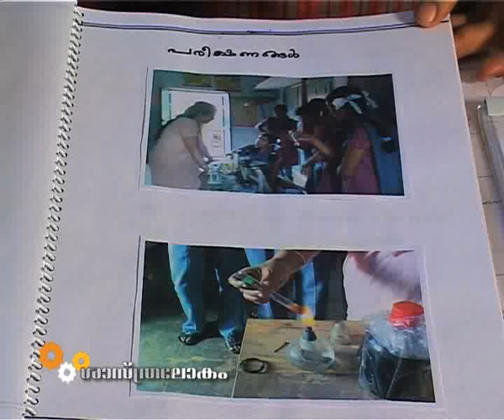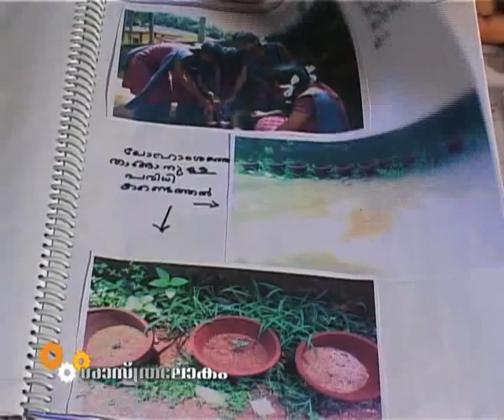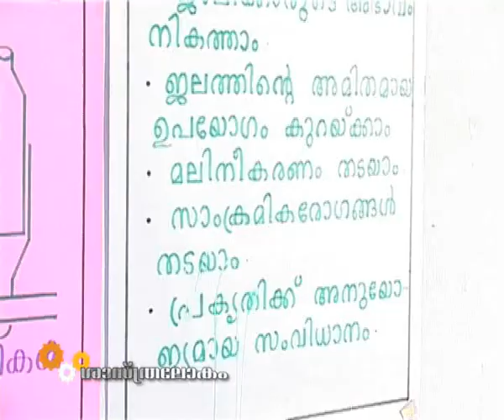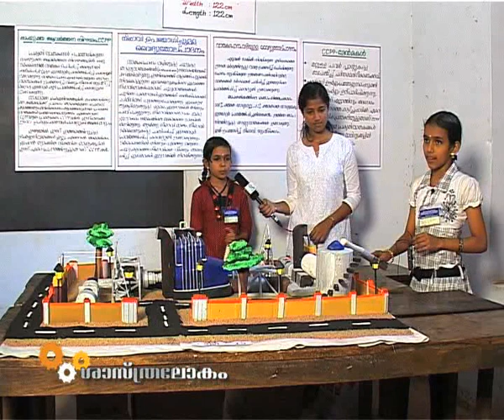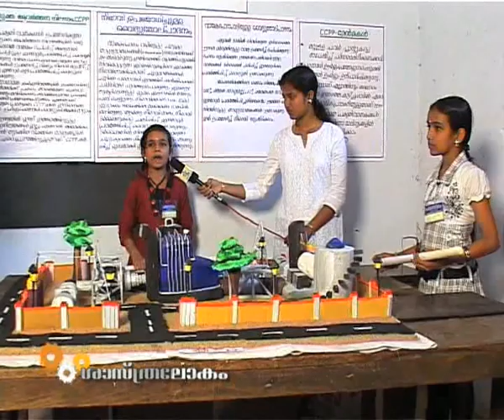Kerala school Sasthramela 2011 PART 1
Kerala school Science fair 2011held at Aluva, Shot by ViCTERS Educational Channel(malayalam)

ViCTERS Credits:(sasthramela 2011)
Programme producer:Jayan P.Nair,Asso.Producers:Vineeth V Nair,Vimesh V.
Camera: Gireesh MB,Biju R,Jinesh Keezhemadathil,Sreekanth S
Editing :Varun M K
Asst Cam:Manoj Nettayam,Roshan V Roy,Renjith.
Lights:Manu
Travell:Anoop